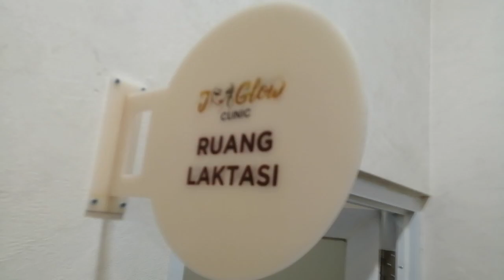JGlow Aesthetic Clinic Makassar Murah Harganya Jelas Glowingnya(5)